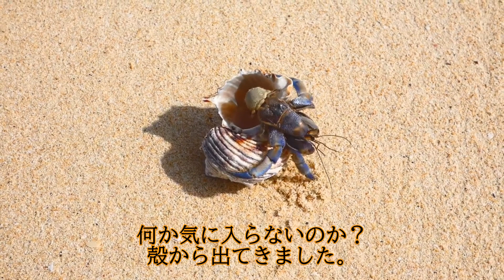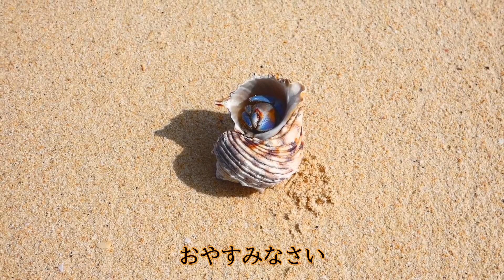宮古島 甲殻類 10種紹介 ⑪ 2023.06.20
宮古島

大自然に生息する宮古島の甲殻類を紹介。

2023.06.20